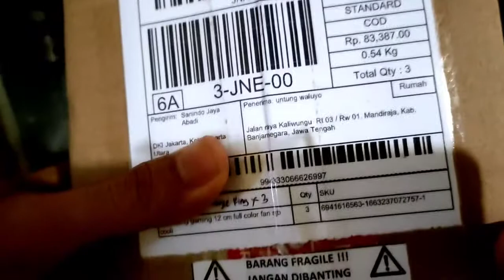Unboxing Fan RGB murah meriah untuk PC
Unboxing dan review fan casing pc variasi rgb